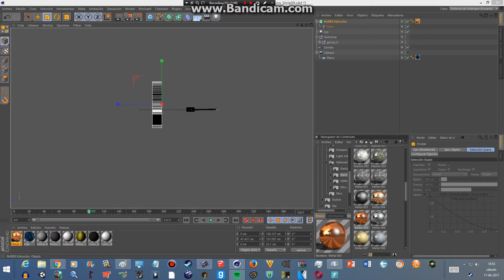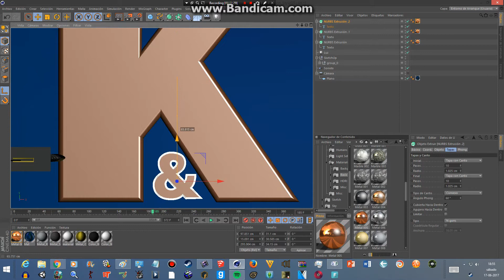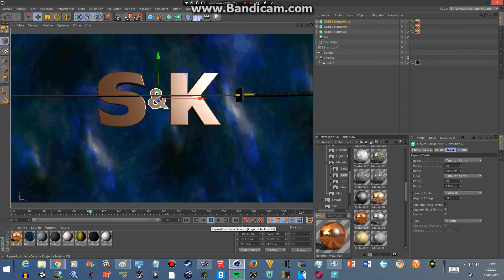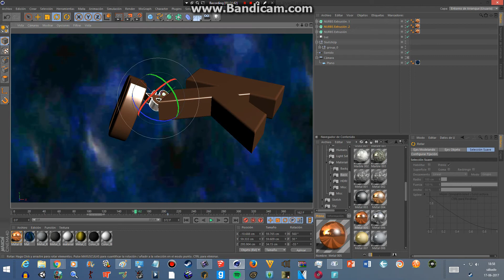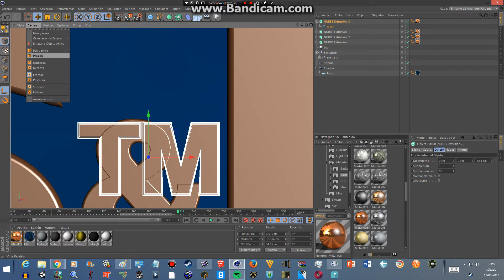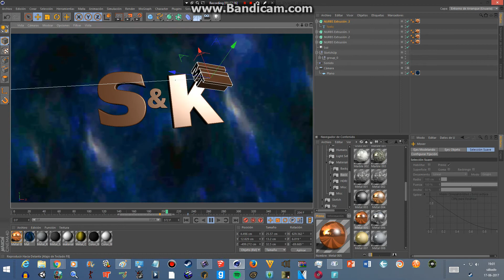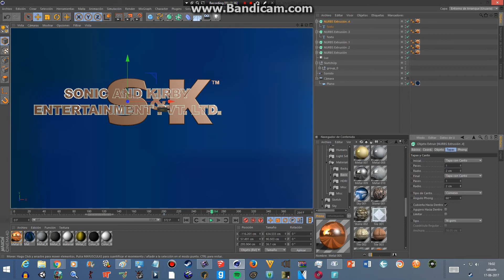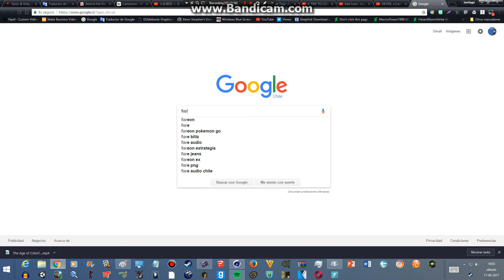(Behind The Cinema 4D) (FAKE) Sonic & Kirby Entertainment Pvt. Ltd. (July 16, 2012-)